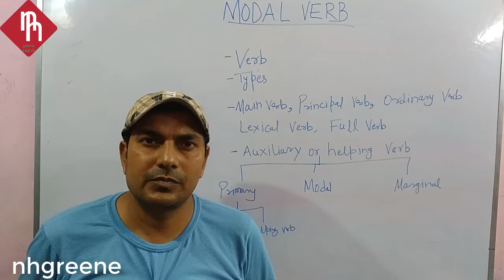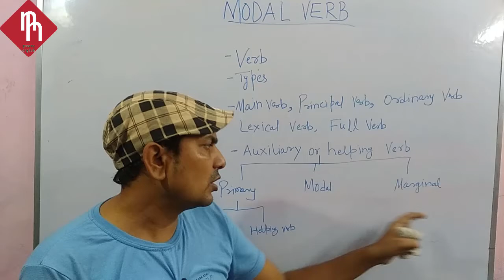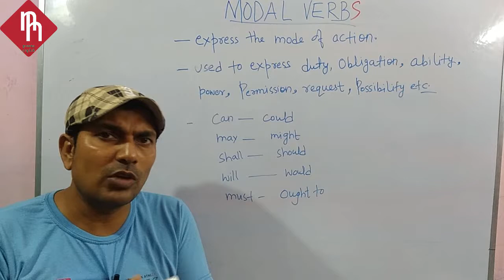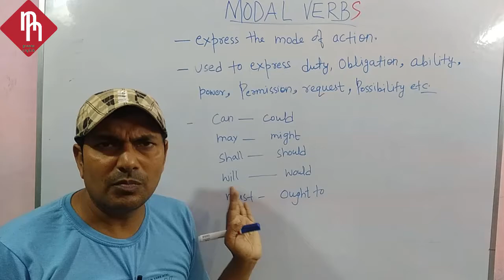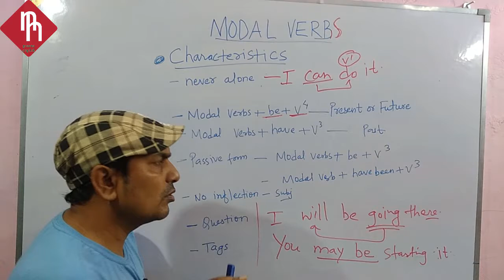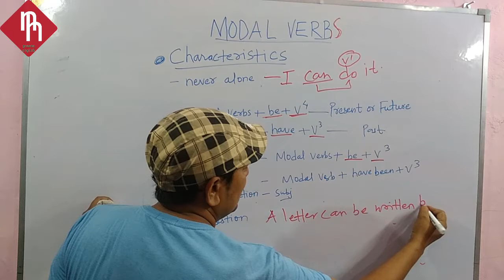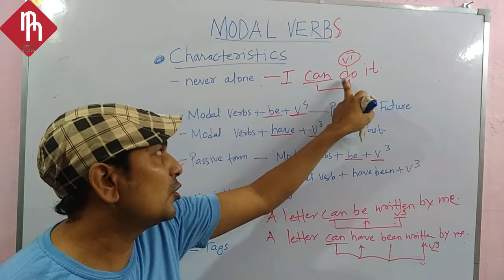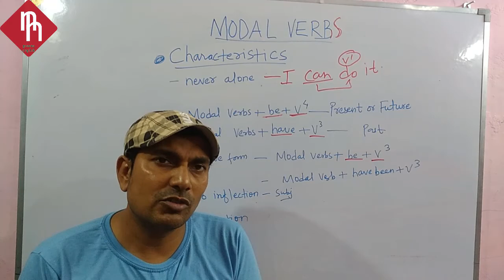Model Verb Introduction